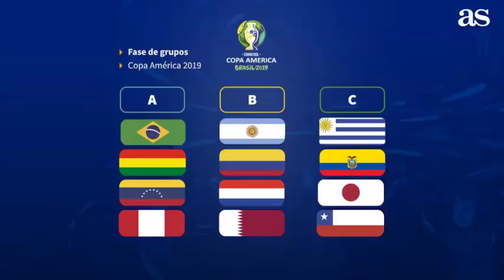INAUGURACIÓN COPA AMÉRICA 2019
Se llego el día que todos estábamos esperando, la apertura de la copa américa y sus emocionante partidos de alto nivel en el fútbol mundial.

Muchas gracias.